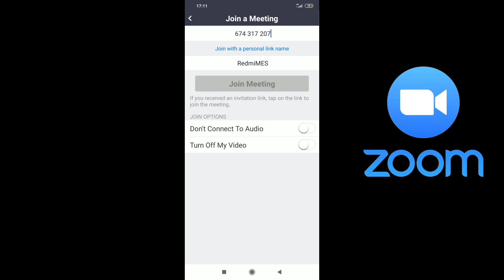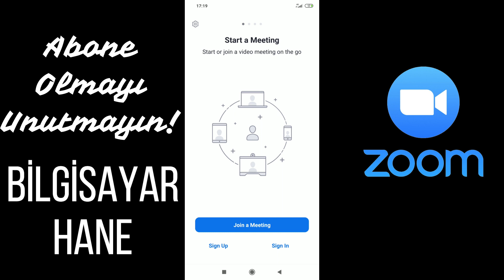Telefonda Zoom ses gelmiyor nasıl çözerim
Merhabalar. Bu videomuzda uzaktan eğitimde kullanılan Zoom uygulamasında ses gelmeme veya gitmeme sorununu nasıl çözebileceğimizi öğreneceğiz.
Join Audio - Call via Device Audio